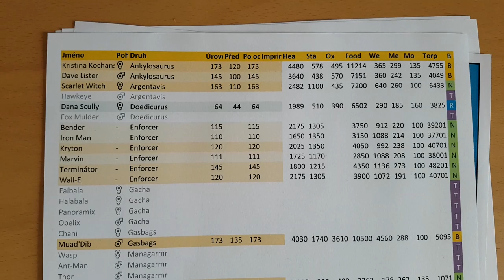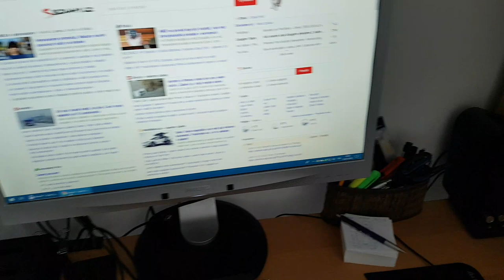Operační centrum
Krátká prohlídka mého zázemí, kde vznikají všechna videa.